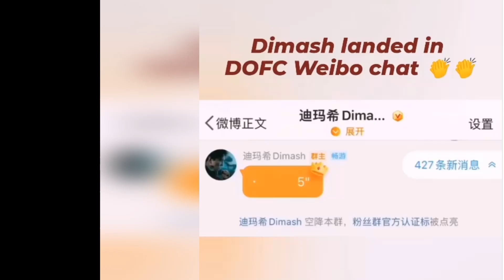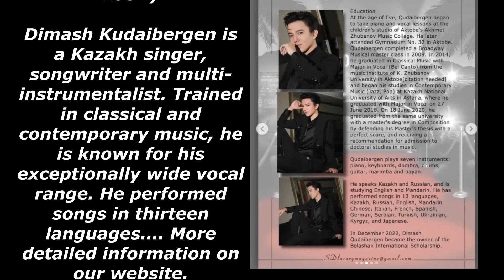Димаш! Покинул Фучжоу и в пещеру на концерт! Супер наушники.Dimash! Left Fuzhou and went to the cave